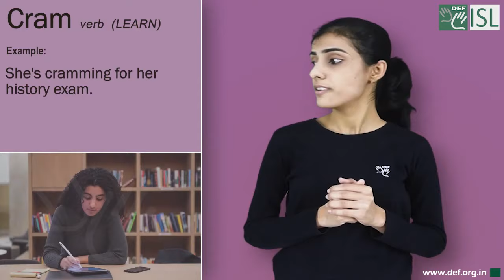Cram (Verb) Word of the Day for November 18th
Cram (Verb) LEARN

Meaning:- to try to learn a lot very quickly before an exam:

Examples:- 1. She's cramming for her history exam.
2. He spent all night cramming for the test.